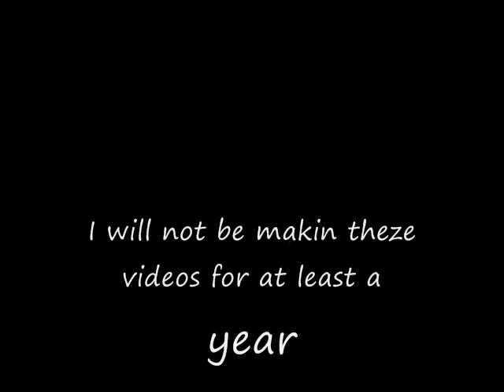Messages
Just more messeages